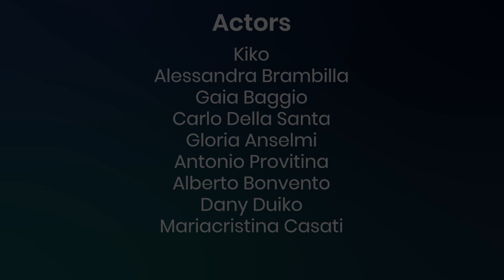They Mock him because he does not have a Diploma, They will be Shocked by what they Discover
With determination and willpower, great results can be achieved, because it is not just a piece of paper that decrees a person's success.